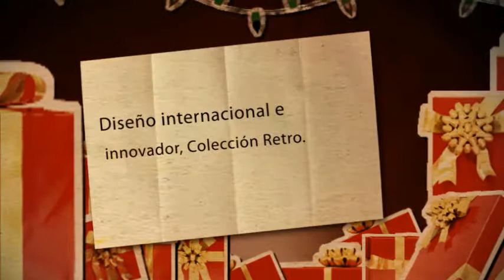El mejor estilo con Dolabany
- Necesitas comprar Gafas "Dolabany" y venderlas al detal, registrate a nuestra pagina web y mira nuestra ultima coleccion de monturas y gafas de mayoristas.